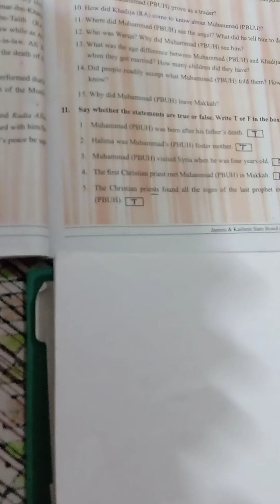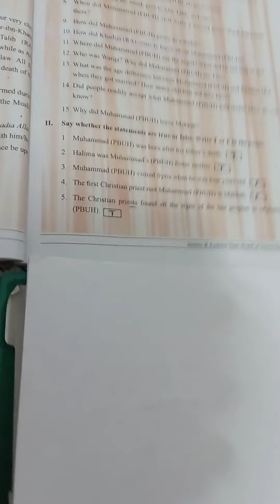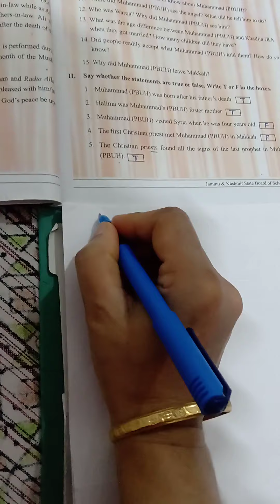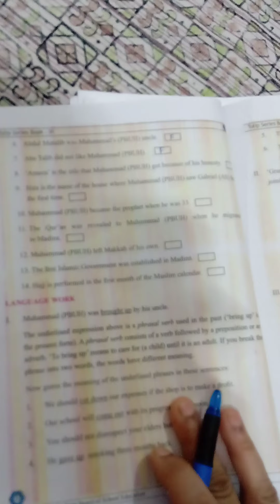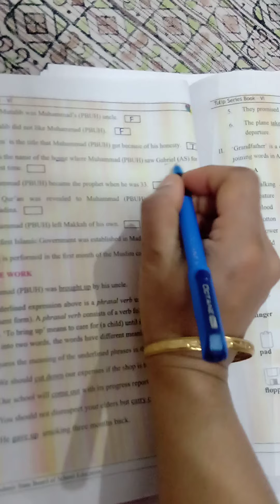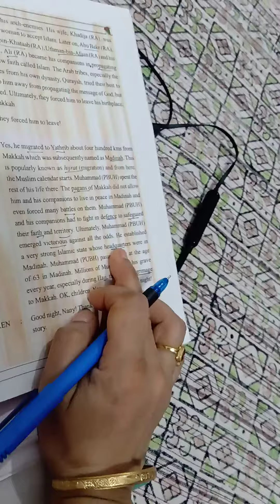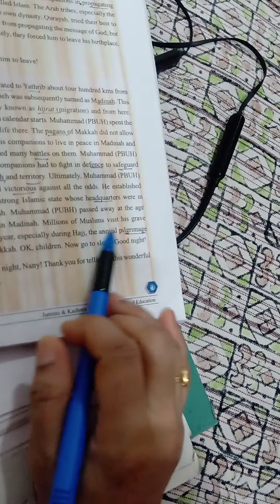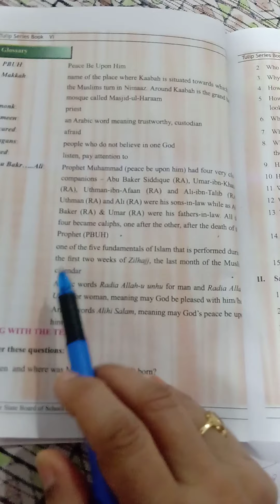Prophet Muhammad ( PBUH)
6th prose